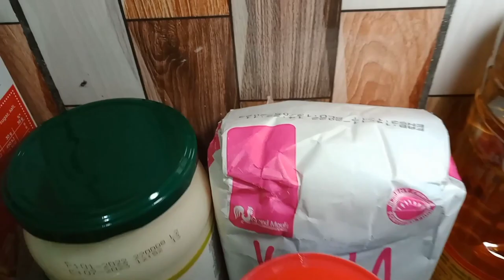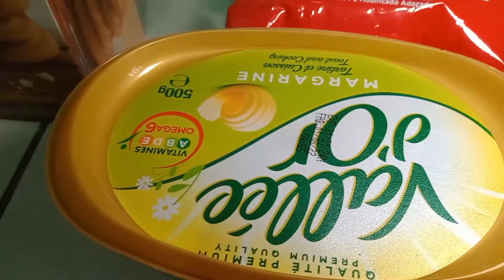MINI RETOUR DE COURSE AU CAMEROUN 🇨🇲 PENDANT LA VIE CHÈRE/ ORGANISATION ET RANGEMENT / PAPOTAGE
Coucou à tous  , Bienvenue sur ma chaine

Aujourd’hui je reviens avec une vidéo de retour de course pendant la vie chère au Cameroun , l'inflation des mondiale ne nous aide pas du tout , Merci de regarder la vidéo jusqu'à la fin .

ET ME LAISSER UNE QUESTION pour la préparation de la vidéo FAQ